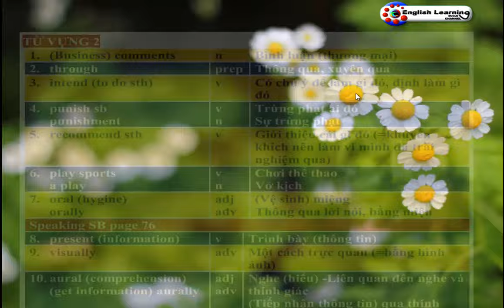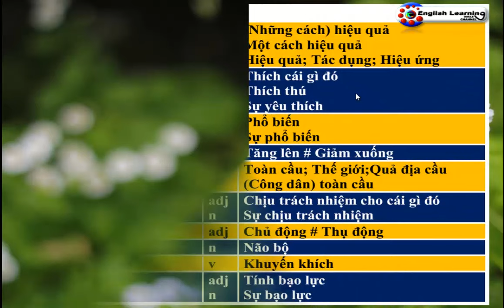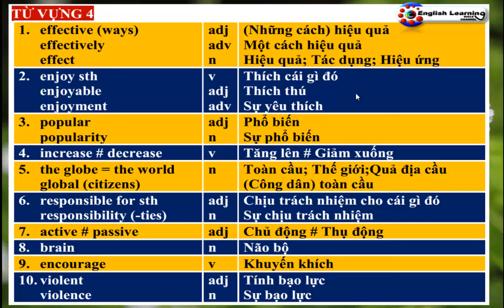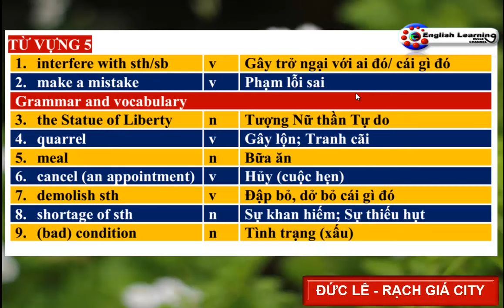TIẾNG ANH 10 UNIT 7 TỪ VỰNG TOÀN BÀI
Video này cung cấp toàn bộ từ vựng của bài 7 (Tiếng Anh 10), điều này rất phù hợp cho các bạn học sinh bận rộn tự học và rèn đọc ở nhà. Sai sót là khó tránh khỏi trong quá trình thực hiện. Xin vui lòng bỏ qua cho những sai sót này và đóng góp ý kiến của bạn để hoàn thiện những video sau này. Cám ơn từ Đức Lê.

The video provides the entire vocabulary of  Unit 7 (English 10), which is suitable  for self-studying and reading practice at home for busy students. Mistakes are inevitable during the production. Please forgive for these mistakes and contribute your comments to define other videos in the future. Thanks from Duc Le.